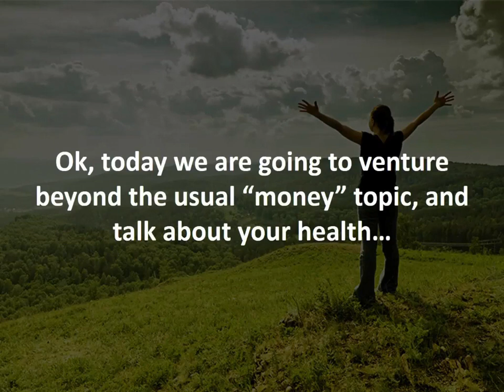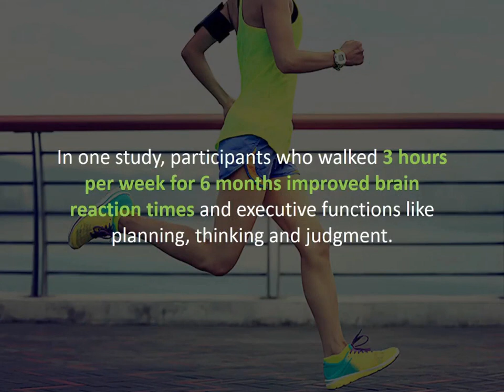How to walk your way to a better brain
Ok, today we are going to venture beyond the usual “money” topic, and talk about your health. Did you know that just 20-30 minutes aerobic exercise a day actually increases brain health and function? Regular aerobic exercise—like walking—is a proven way to increase cardiovascular health. There’s evidence that walking may also reduce symptoms of mild cognitive impairment, sometimes called vascular dementia. Here’s how to walk your way to a better brain.